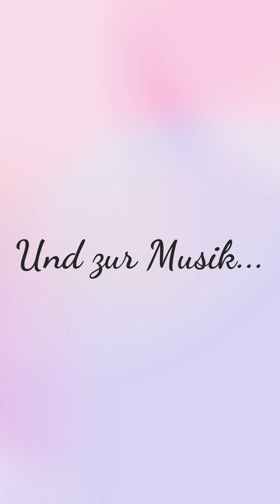Tanz mit! Schrittfolge 19 | Wir lernen einen Gardetanz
Es wird wieder etwas filigraner und komplexer von den Schritten. Vielleicht ist diese kleine Kombination auch etwas für deinen neuen Gardetanz? Ich hoffe, du findest in dieser Serie etwas Inspiration.

Darum gehts hier: Jede Woche zeige ich dir ein bis zwei Schritte einer Garde-Choreo zur Musik von William Tell. Wir erstellen Schritt für Schritt einen gemeinsamen Marschtanz von insgesamt 3:30 Minuten Länge 🤗

Tanz mit mir, lerne die Choreo und sende mir gern am Ende davon ein Video für einen großen Gardechor zu. Ganz nach dem Motto tanzenverbindet ❤ Bist du dabei?